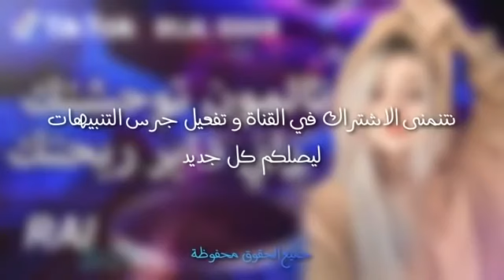REMIX RAI2021_تالمون توحشتك راني داير ريحتك _Rai Mix Toop2021New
هذه القناة للترويج للأغاني الرائعة ، وكذلك المنتجين . لا يقصد على الاطلاق التعدي على حق المؤلف قناتنا لا تدعي حقوق الملكية  على محتويات نشرها إذا كنت ترغب في إزالة الأغنية يرجى إعلامنا حتى نتمكن من إزالته من قناتنا على الفور وشكرا جزيلا 😊